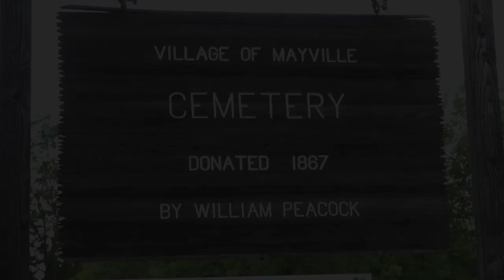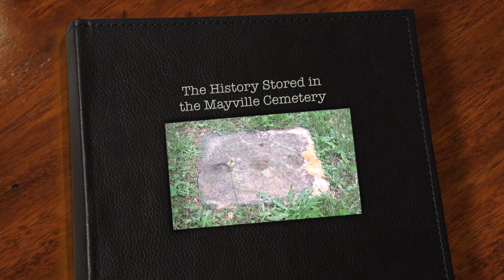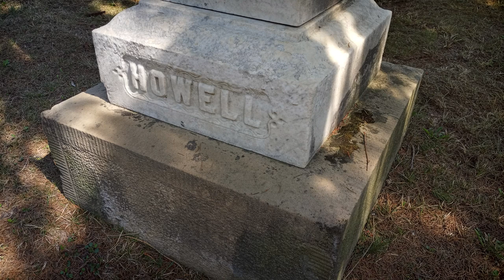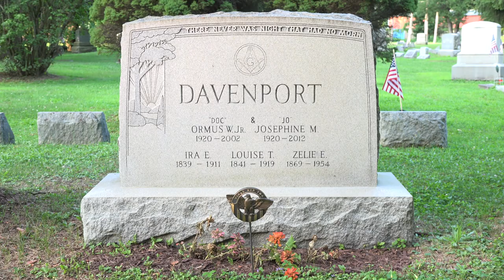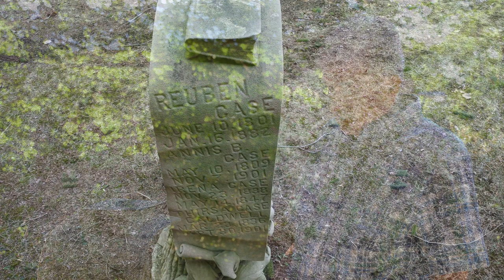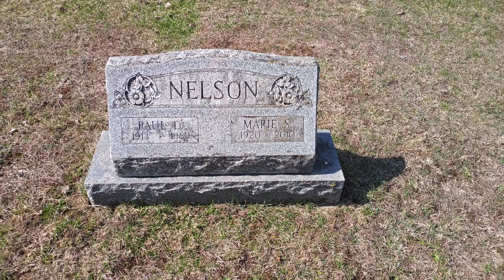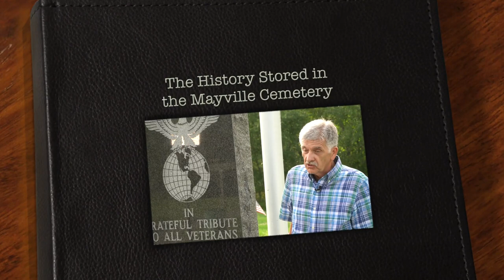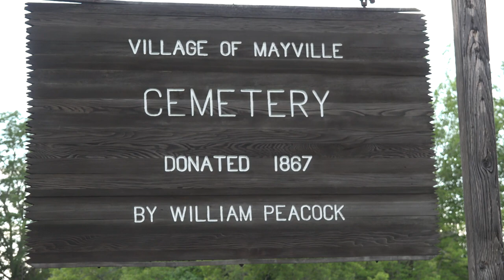The History Stored in the Mayville Cemetery with Devon Taylor